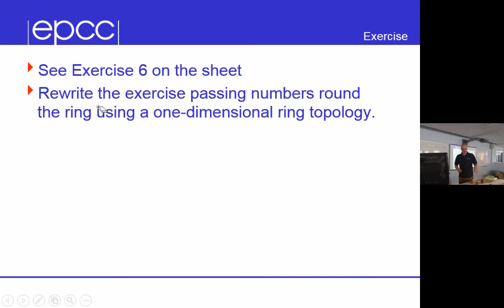Practical: Message Round a Ring (continued) - Virtual Topology